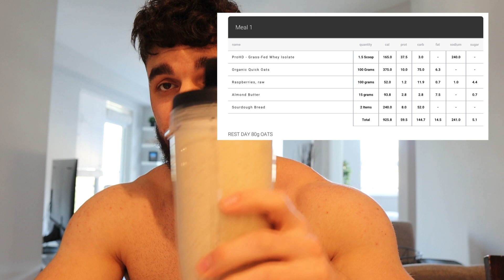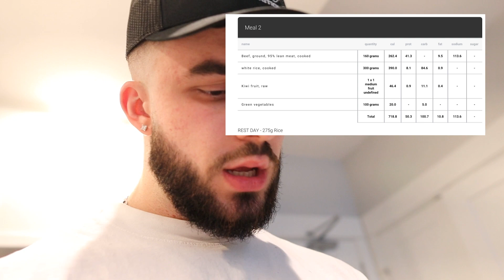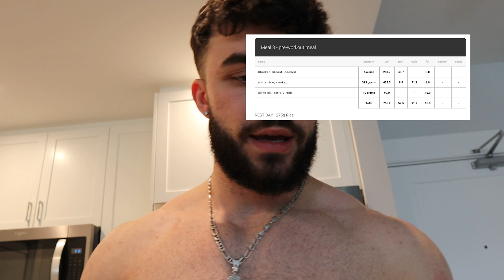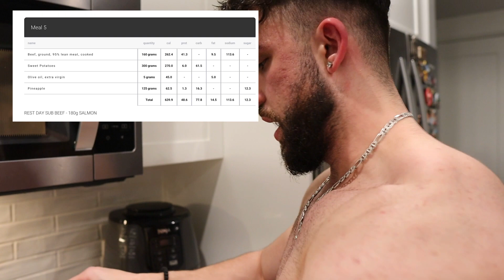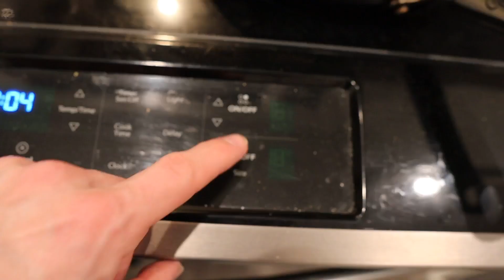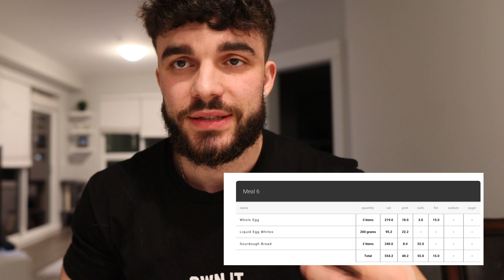HOW to stay LEAN while BULKING | Full day of eating | Chest Day